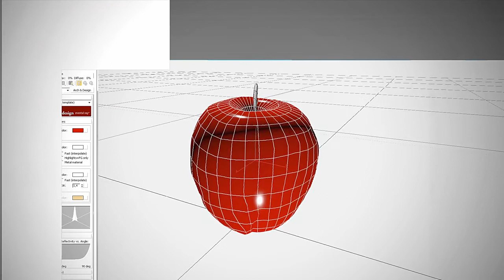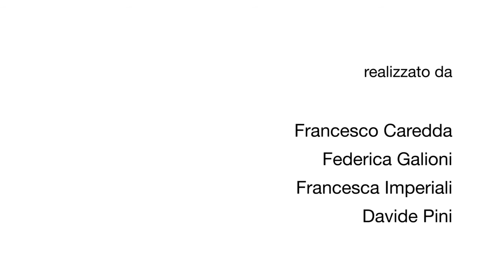BAUER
Il Bauer è una scuola di formazione specializzata nell’area della fotografia e della comunicazione visiva, è parte di AFOL Metropolitana.